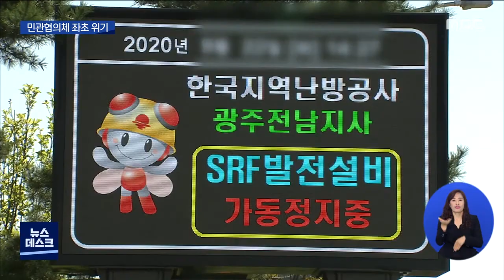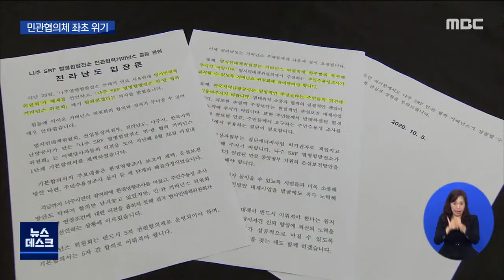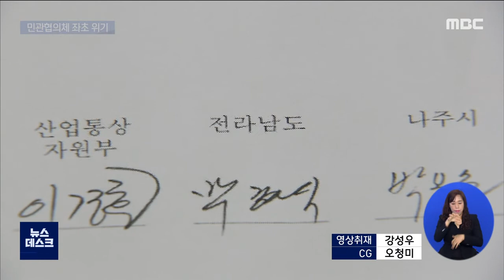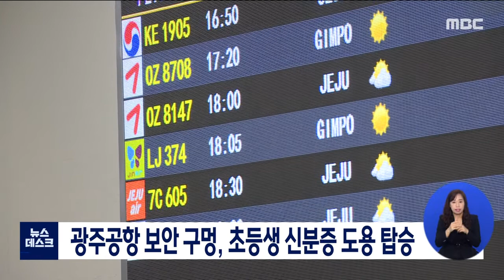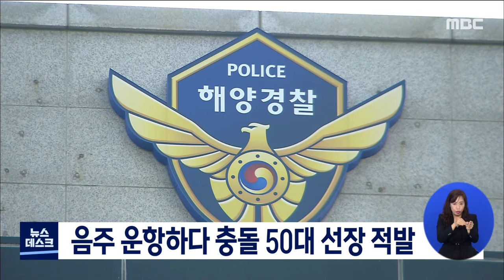[광주MBC 뉴스데스크 2020.10.10]나주열병합발전소 어디로 가나?